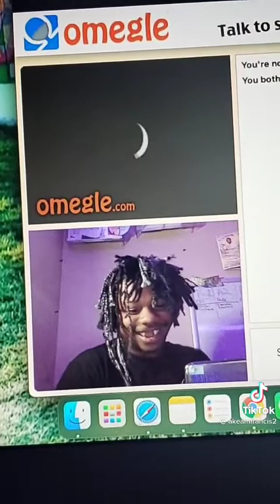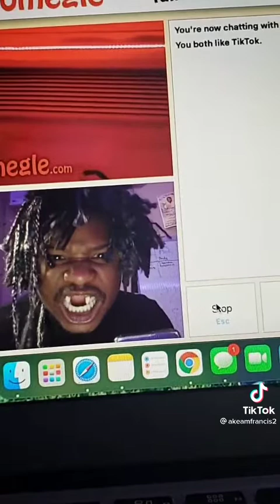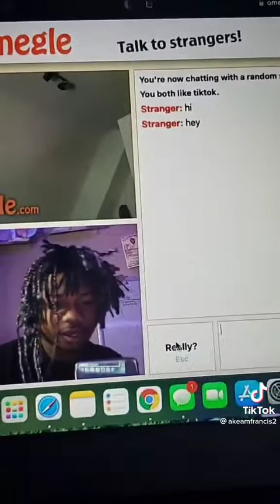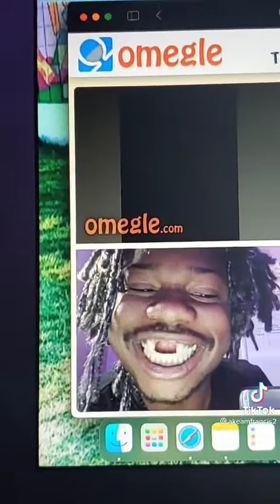April 1, 2022